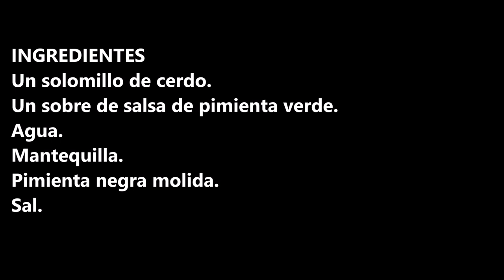SOLOMILLO A LA PIMIENTA VERDE EXPRESS / SIRLOIN STEAK WITH GREEN PEPPER EXPRESS / CROCKPOT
Solomillo a la pimienta verde express una receta super fácil y con mucho sabor.

INGREDIENTES:
Un solomillo de cerdo.
Un sobre de salsa de pimienta verde.
Agua.
Mantequilla.
Pimienta negra molida.
Sal.

INGREDIENTS
One pork tenderloin.
An envelope of green pepper sauce.
Water.
Butter.
Ground black pepper.
Salt